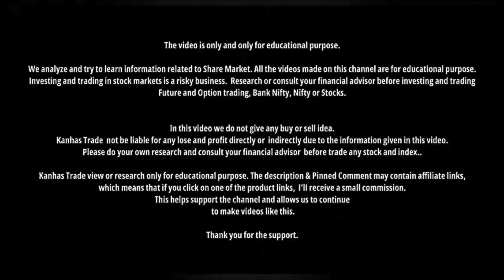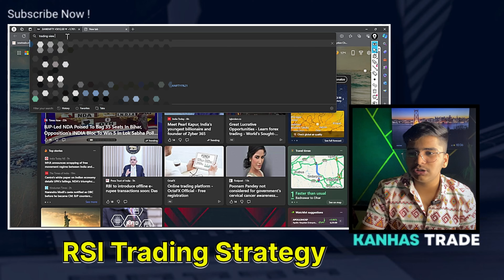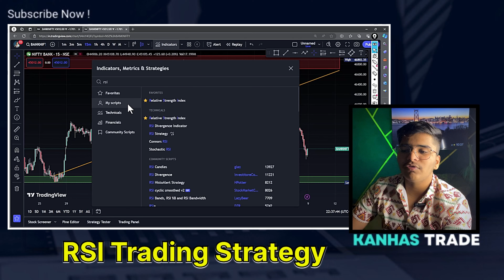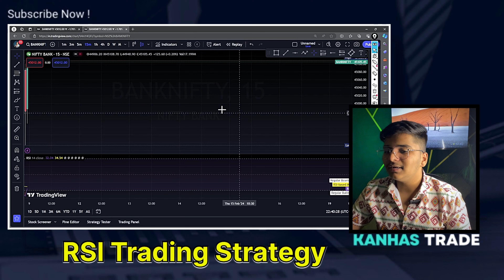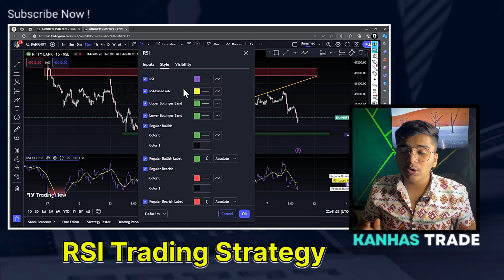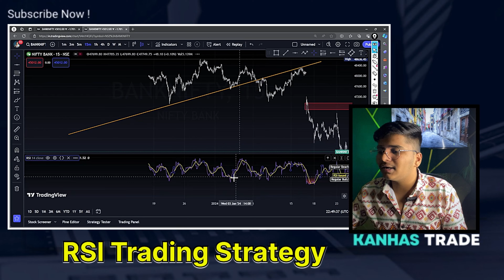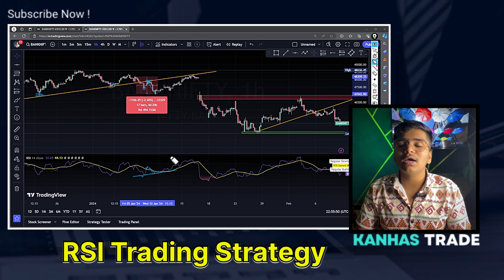ये Strategy आपका जीवन बदल देगी ! Hidden RSI Secret Strategy Reveal - Secret Trading Strategy - Kanha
Hidden RSI Intraday & BTST STBT Trading Strategy 😱 - RSI Trading Strategy - 90% + Accurate Strategy

Open FREE Demate ACC -

 • Trading Free Course / Kanhas Trade

- Social-Media
                                🔗Links 🔗

COURSE DETAILS -

May God fulfill all your wishes and may you get success in the work you do. ✨💛

में आशा करता हूं आपको हमारा वीडियो पसंद आया होगा तो प्लीज़ चैनल को
 विडियो को ( LIKE ) करे
और ( COMMENT ) में जरूर बताना वीडियो केसा है ***✨💛

Heartfelt thanks to you for watching our video, even if you are our hater, may God fulfill all your wishes.

Are working very hard, one day you will definitely get success.

hit likes.

lots of  ❤️